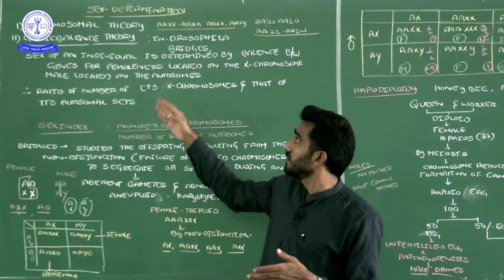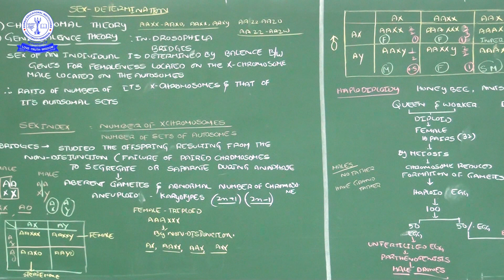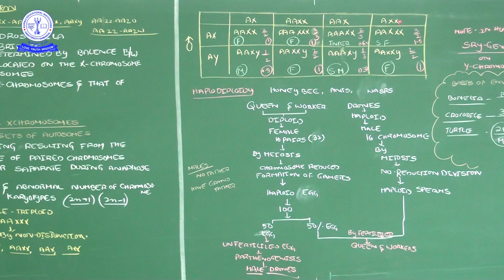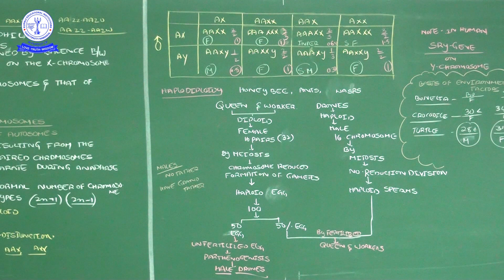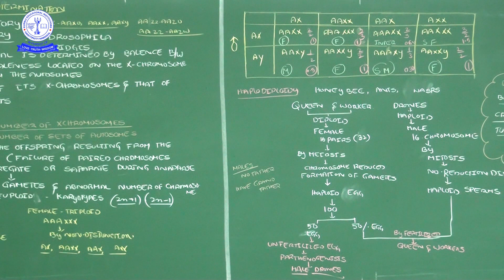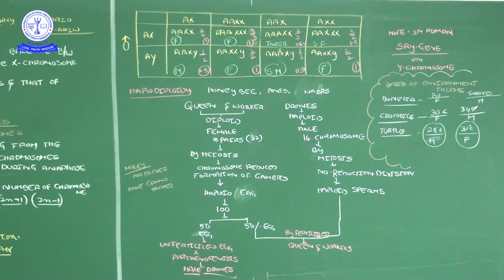ZOO 12TH SEX DETERMINATION - 2 (NEET 27)